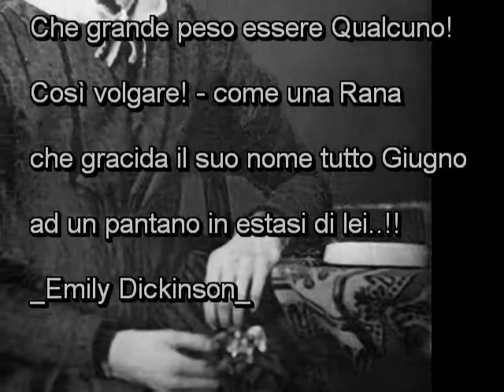io sono nessuno Emily Dickinson